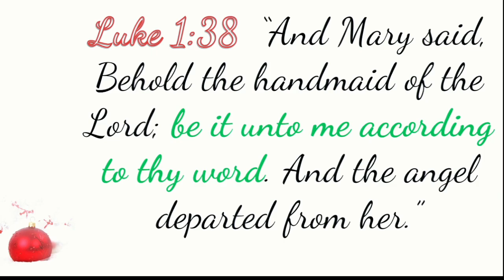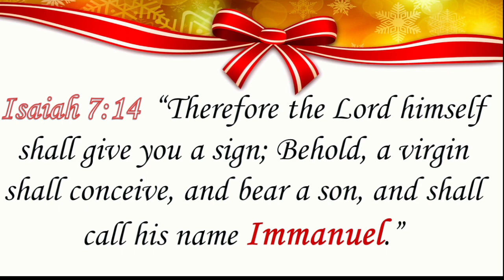Jesus Changes Everything! Pastor James Frost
Sunday Morning Service, December 10th, 2023